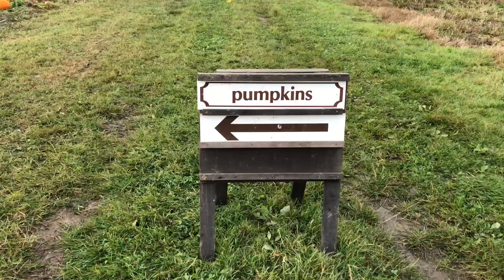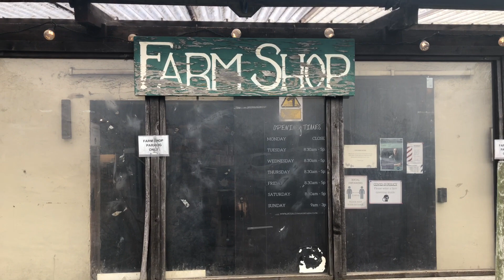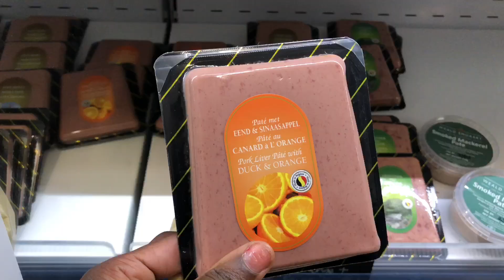Pumpkin Picking 🎃 |Peterly Manor Farm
First time going pumpkin picking.
It was great fun. Free entry all we had to pay for was the pumpkins 🎃.

Check our previous farm visit at Odds Farm Park.